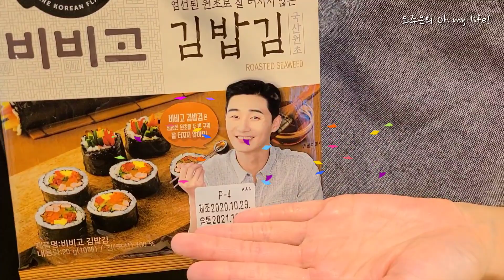다이어트김밥! 밥 없는 김밥 만들기 도전! 키토김밥♡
꾸준히 사랑받고 있는
밥 없는 김밥~♡
저도 만들어 봤어요^^
다이어트 하시는 분들께 적극 추천합니다!!
정말 상큼한 김밥이에요^^
달걀지단의 부드러움과 야채들의 아삭함이
훌륭한 식감을 이루고요♡♡
보기에도 예뻐서 먹을수록 기분 좋아지는
다이어트식단,, 밥 없는 김밥이에요^^

우리 함께 만들어봐요! ♡